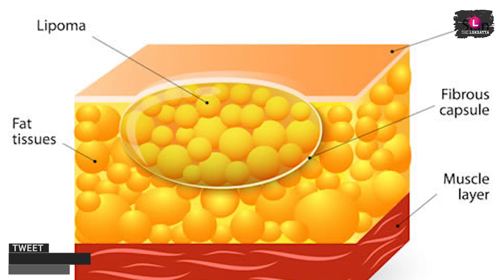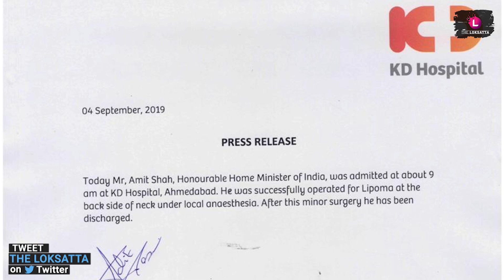Home Minister Amit Shah's Lipoma surgery in Ahmedabad Hospital | What is Lipoma and lipoma's simptom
Amit Shah BJP union home minister operated for Lipoma in Ahmedabad's KD Hospital, discharged after minor surgery.